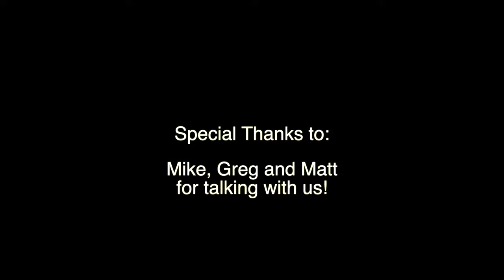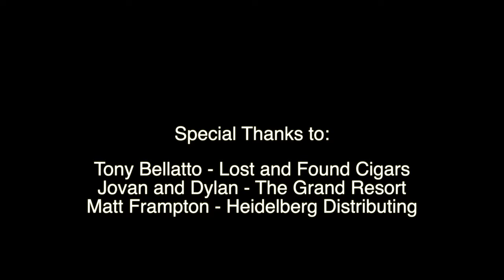The Cigar Lounge Talk Show Season 3, Episode 3, We Visit The Lost and Found event @ The Grand Resort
The Cigar Lounge Talk Show Visits The Grand Resort in Warren, Ohio for the Lost and Found Cigar event. Here is a sneak peak at the event.